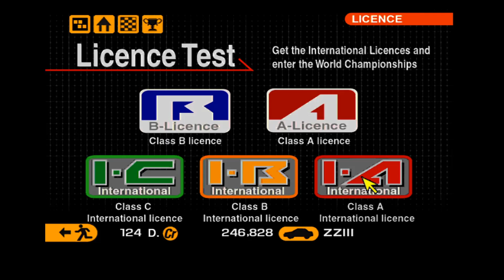A International Licence All gold times and price car | Gran Turismo 2 PS1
Every of my gold times for the class A international licence and the price car I got for that.